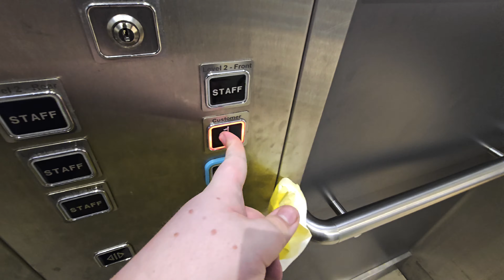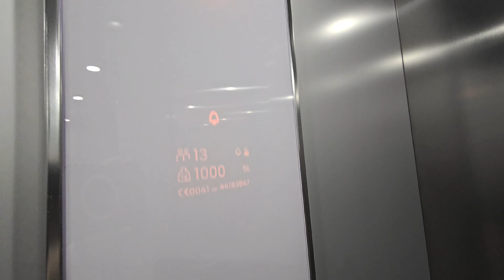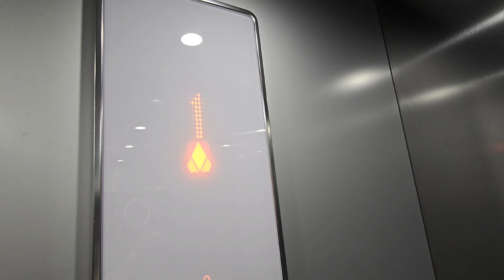3 lifts @ Fosse Park in Leicester